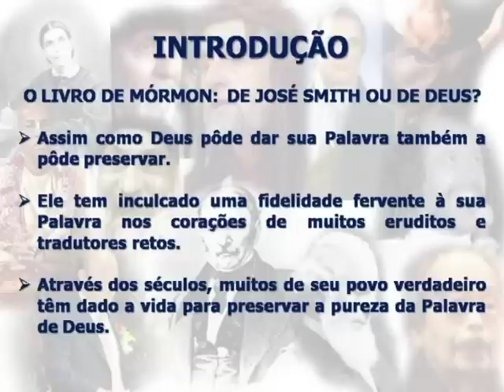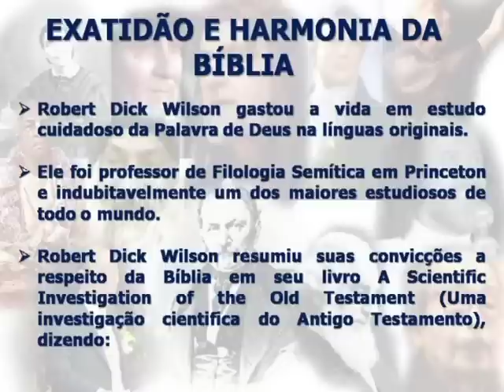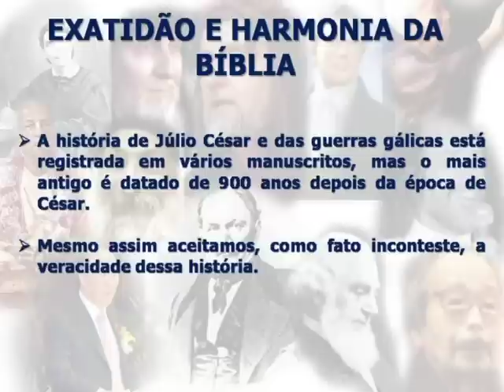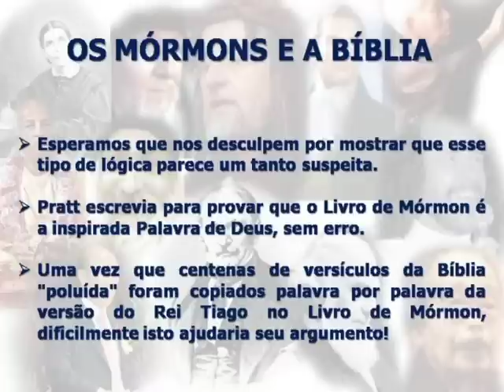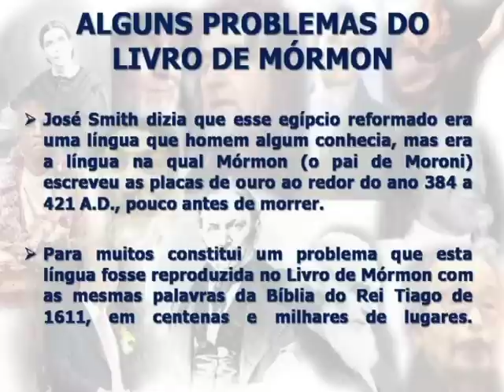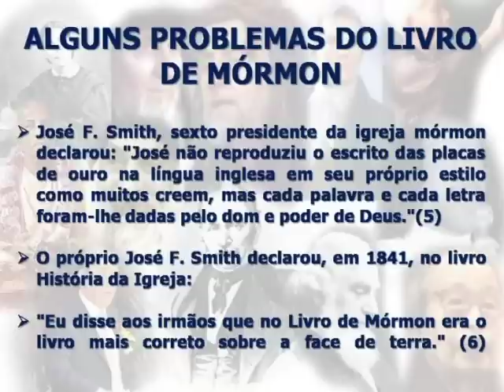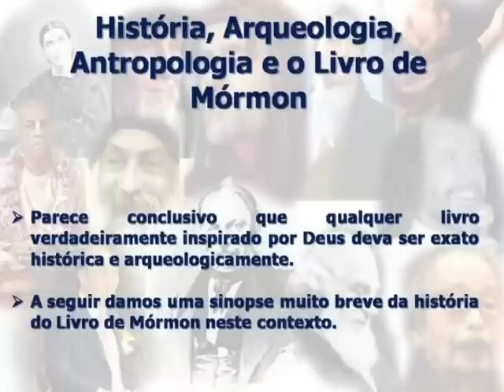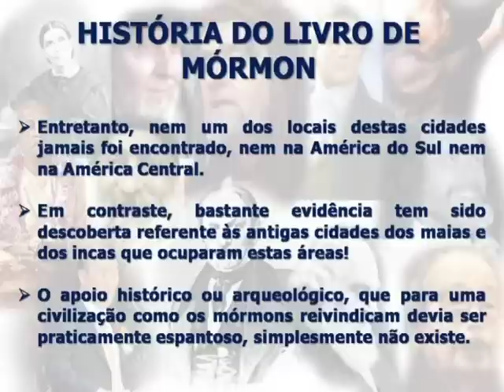O Livro de Mórmon - Uma fraude de J Smith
Mas, ainda que nós mesmos ou um anjo do céu vos anuncie outro evangelho além do que já vos tenho anunciado, seja anátema.
Assim, como já vo-lo dissemos, agora de novo também vo-lo digo. Se alguém vos anunciar outro evangelho além do que já recebestes, seja anátema.
Gálatas 1.8,9